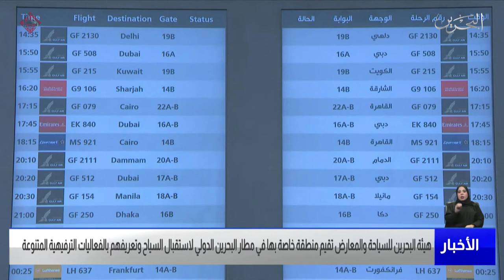مركز الأخبار : هيئة السياحة تقيم منطقة خاصة بها بمطار البحرين لاستقبال السياح وتعريفهم بالفعاليات